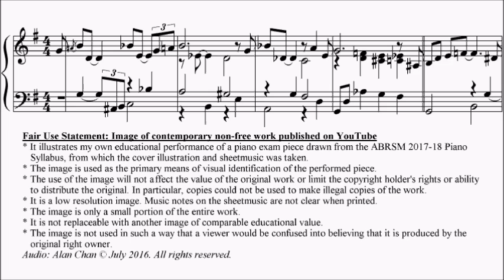ABRSM Piano 2017-2018 Grade 6 C:2 C2 Leven arr. Churchill Cruella de Vil 101 Dalmatians Sheet Music